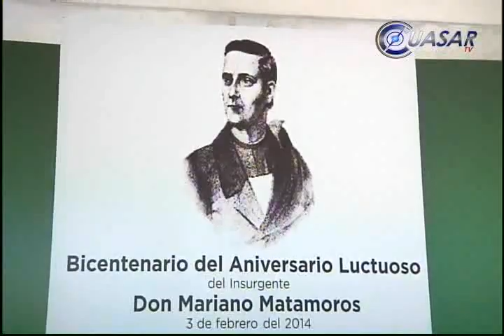La lucha es contra un enemigo sin escrúpulos: Castillo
En Michoacán estamos luchando por recuperar el estado de derecho y la tranquilidad de la población ante un enemigo sin escrúpulo que intenta sembrar la confusión y la discordia, señaló el comisionado para la seguridad, Alfredo Castillo Cervantes...